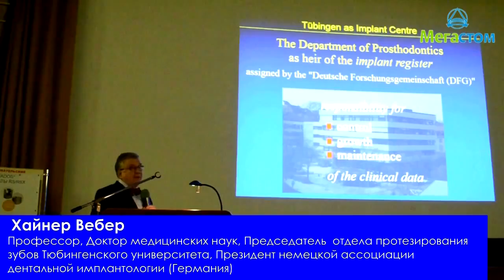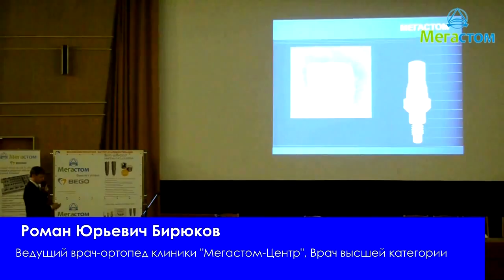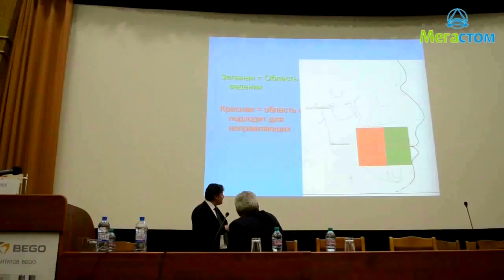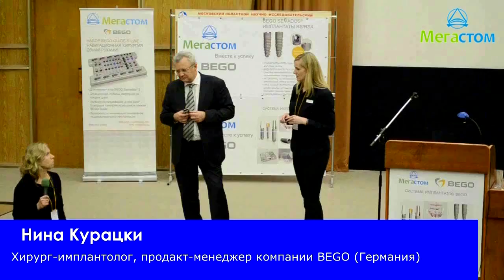Мегастом XI Международный Имплантологический симпозиум